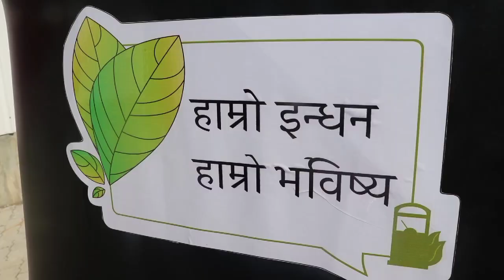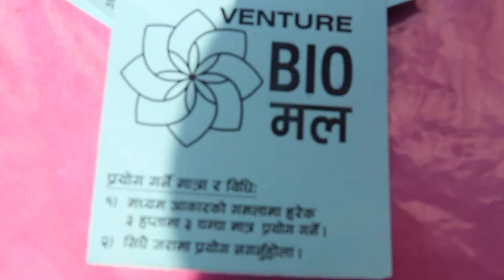धरानमा अब फोहोरबाट सहजै ग्याँस र मल उत्पादन हुन थाल्यो, यसरी उत्पादन गर्छ ग्याँस र फोहोर Dharan Day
Dharan fohor Gas
Dharan Gas fohor
Dharan Day 2078 प्रधानमन्त्री देउवाले यसरी गरे उद्घाटन
Fohor Dharan Pm Share Bahadur Deuwa Dharan